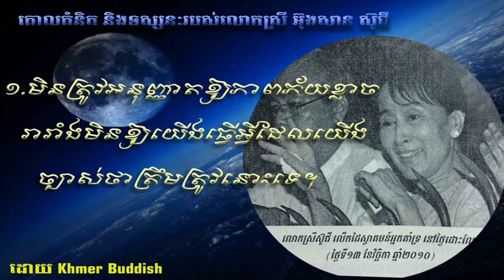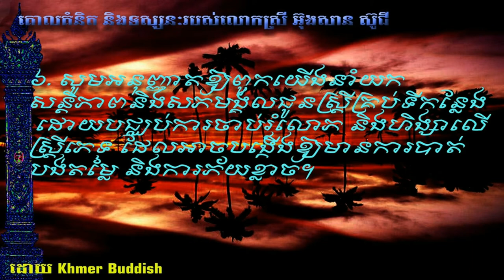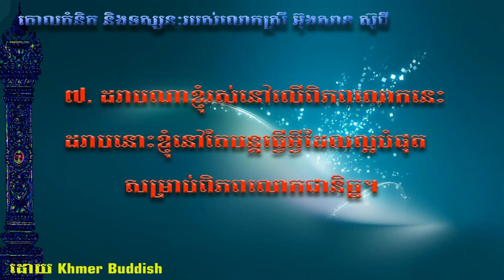Opinion of Aung San Suu Kyi​ ទស្សន:របស់លោកស្រី អ៊ុង សានស៊ូជី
សូមអរព្រះគុណ និងអរគុណ។